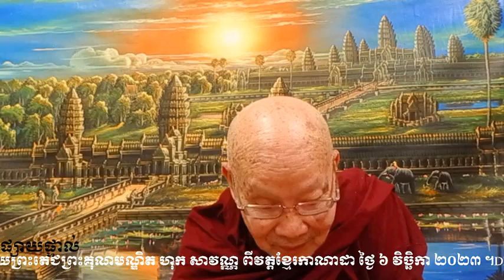Dhamma talk by Dr Hok Savann on November 6, 2023